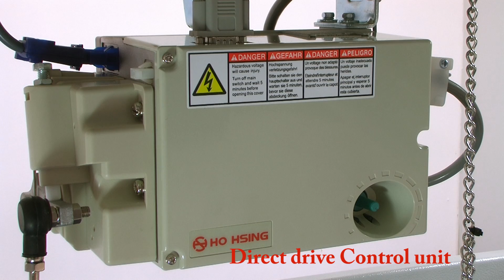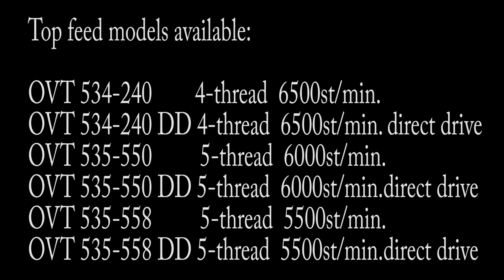Global OVT 535-558 DD- High speed overlock machine with top and differential feed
High speed two needle and safety stitch overlock machines with top feed combined with differential feed. This machine is equipped with direct drive Ho Hsing servo motor and control box. Machine is suitable to sew heavy duty materials.
We carry a large variety of high speed sergers in our program.

Uberwendlung Naehmaschine, Overlock Industrienaehmaschinen.
Surjetteuse raseuse, Schwere overlock naehmaschine,
Maquina overlock, maquina de costura overlock, maquina de costura overloque, industrial serger overlock machines,Maquinas overlock industriales, maquina de costura overlock 5 hilos, maquina overlock con motor integrado super velocidad, machines surjetteuses 3-4-5 fils,machines a coudre industrielle surjeteuse, surjeteuse industrielle,
surjets 3 fils, surjeteuses recouvreuses, surfileuse ultra rapide,
siruba industrial sergers, juki high speed overlock machines,
Fomax overlock machines, Fomax maquina de coser overlock,
Overlock naaimachines, industrie overlock naaimachines,
Juki MO 6700 series overlock, siruba overlock machines, Juki MO 6714,